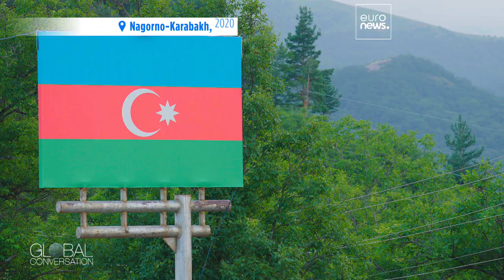Sur Euronews, interviews exclusives des dirigeants de l'Arménie et de l'Azerbaïdjan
Après des mois de négociations intenses, Euronews a réussi à obtenir un entretien exclusif avec les dirigeants arménien et azerbaïdjanais, qui sont impliqués dans l'un des conflits les plus anciens du monde, se déroulant au Haut-Karabagh.

L'espoir d'une paix durable est-il permis ?